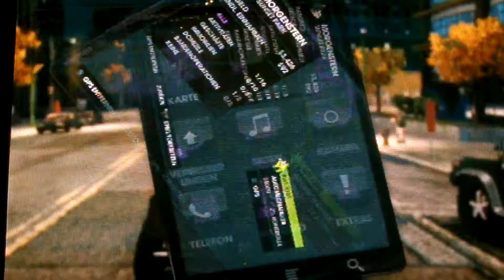Saints Row - The Third - ,, Nackte Brüste Glich ,, Part 1 benjulian1 ( PS3 ) 20 Abo Special FSK 16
Mir wahr langweilig und dann habe ich ein Glich endeckt in den man einen Nackten Oberkörper hat .Naturlich bleibt das nicht das ganze LP so . Schreibt mahl in die Kommentare was ihr in Saints Row noch sehen wollt .  ( FSK 16 : Wegen nackten Brüsten )